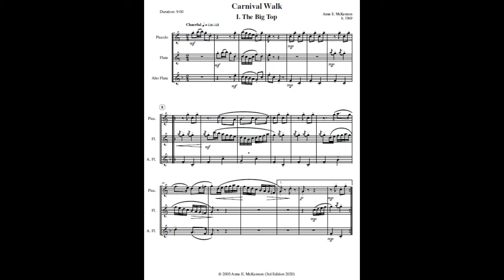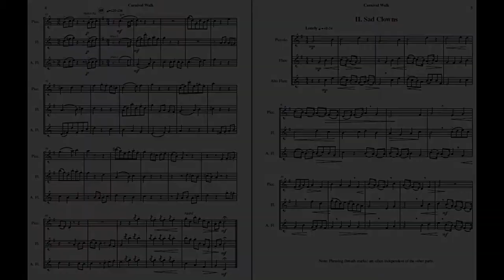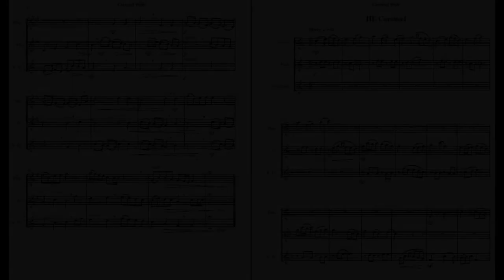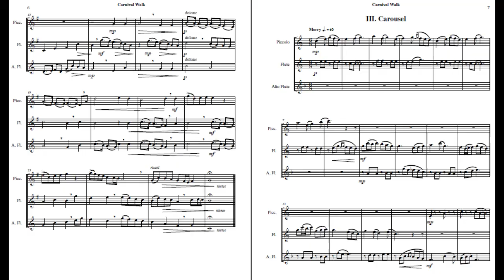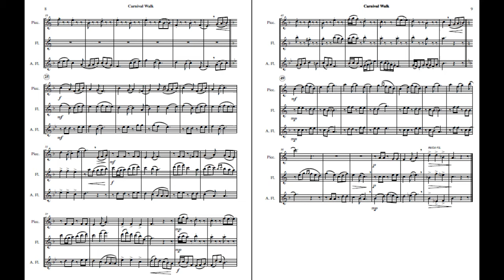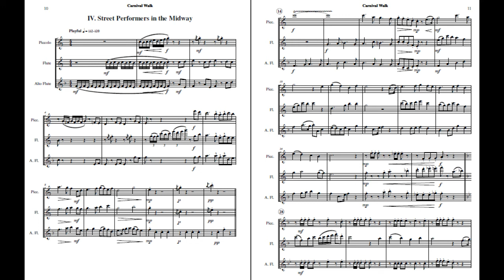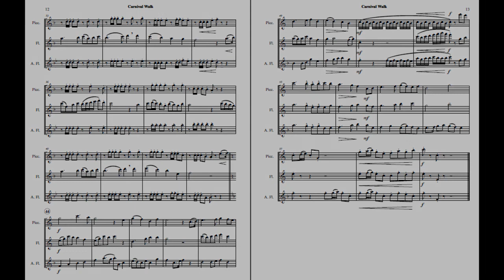McKennon: Carnival Walk (Flutes)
Computer generated demo with the score of Carnival Walk arranged for piccolo, flute, and alto flute by Anne McKennon.  (Originally for flute, clarinet, and bassoon.)  In 4 movements:
1. The Big Top (0:00)
2. Sad Clowns (2:27)
3. Carnival (4:38)
4. Street Performers in the Midway (6:46)

CARNIVAL WALK depicts scenes from a carnival.  Step right up to The Big Top!  Enjoy some cotton candy and delight in the acrobatic tumblers, over-stuffed clown cars and trapeze artists defying gravity overhead.  Backstage, see the Sad Clowns removing their make-up only to reveal sad faces.  The Carousel stands as a beacon of light melodies rotating through the ensemble.  No carnival would be complete without Street Performers in the Midway.  Watch the jugglers, fire-eaters, mimes, and unicyclists compete for your attention.  Win a prize at the bean bag toss.  Return home with a full heart and too much sugar in your belly.